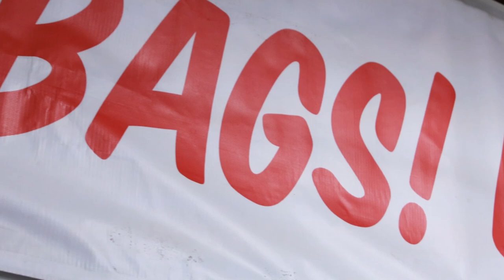The Plastic Bag Store, an Immersive Art Experience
Robin Frohardt's art installation takes what you see at a regular grocery store and replaces it all with hand made items created from single use plastics. At each event, the storefront also turns into a theatre for a film that takes the immersive experience to a new level.

The installation is open from Jan. 17-Feb. 5, 2023 at the 777 Building, 777 East Eisenhower Parkway.

This video was created by UMSocial, a unit of the Office of the Vice President for Communications.